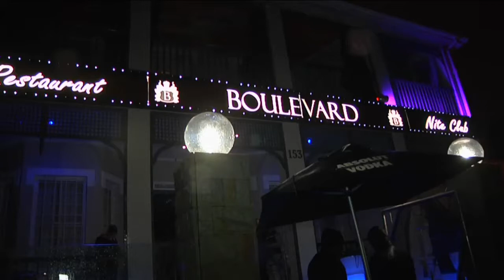Hannah Wants @ Boulevard Nightclub.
The KulumaTv crew headed down to Boulevard 153 Florida Rd. Special guest of Queen of Jacking House Hannah Wants from Birmingham UK rocked the house. Jamie Main- Baillie from KulumaTv chats with Woody and Hannah on "jacking" the house. Check out how much fun was had that night 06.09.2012